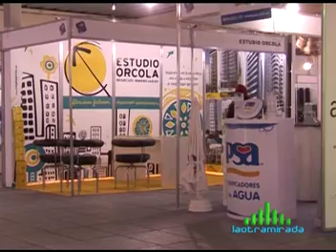LA OTRA MIRADA Bloque 3 de 3 29 JUNIO 2013